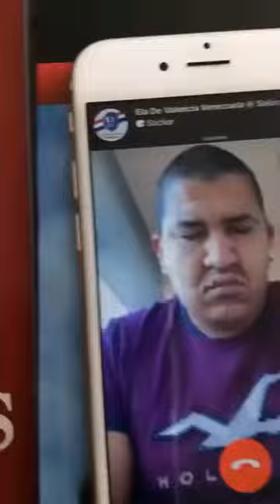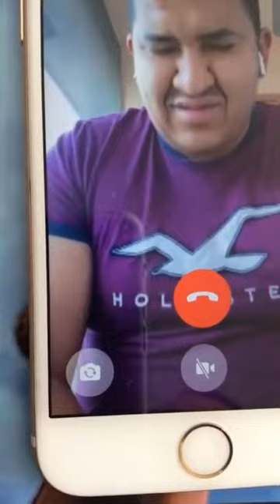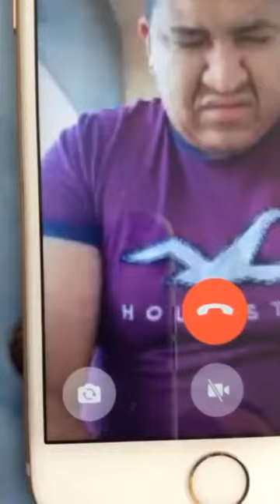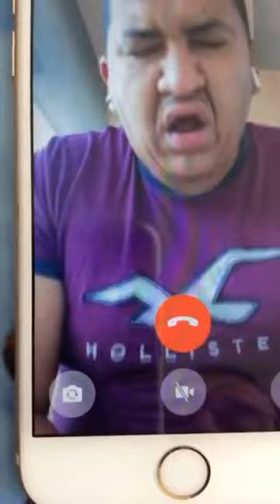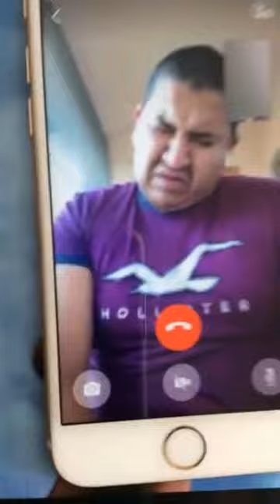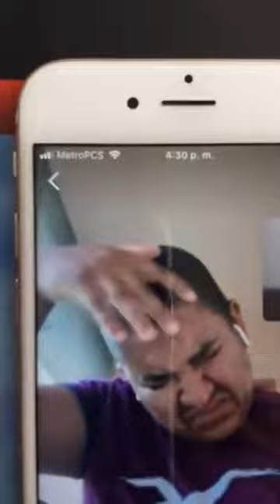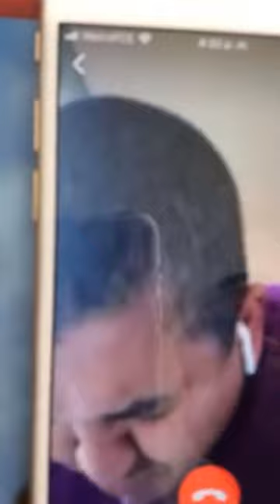Nivel Avanzado 2 Clase #1 Parte 1